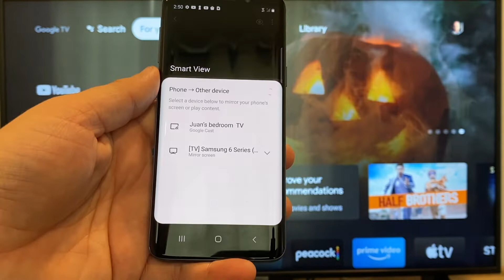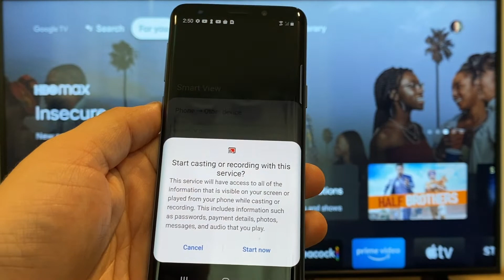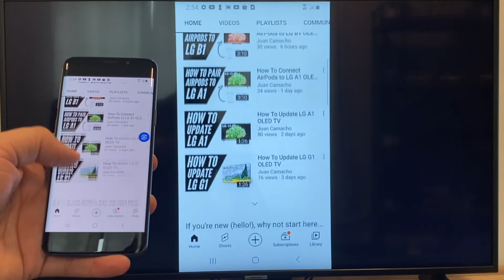How To Mirror Android Phone to Roku TV Using a Chromecast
In this video, we show you how to mirror your android phone to a roku TV using a Chromecast with Google TV. This will work with all types of Google Chromecasts.

If you can’t get these instructions in this video to work here are a couple of other options:
Get a Roku here:
Get a new Fire TV Stick here:
(Amazon USA Link)